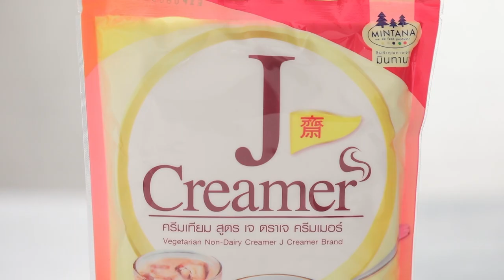บราวนีกล้วยหอมเจ สูตรเด็ด ทำง่าย สไตล์ "อ.ยิ่งศักดิ์"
บราวนี่กล้วยหอมเจ
Vegetarian  banana brownie

ผลิตภัณฑ์:ครีมเทียม สูตรเจ ตราเจ ครีมเมอร์

สิ่งที่ต้องเตรียมสำหรับ (บราวนี่กล้วยหอมเจ)

ครีมเทียม สูตรเจ ตราเจ ครีมเมอร์ 100 กรัม
กล้วยหอมบดละเอียด 200 กรัม
ช็อกโกแลตชิพส์ 100 กรัม
ช็อกโกแลตชิพส์ สำหรับโรยหน้า
พิมพ์ขนาด 4×1×2 (ทาเนยขาวรองกระดาษและทาเนยขาวทับ) จำนวน 2 พิมพ์
กล้วยหอมผ่าชิ้นยาว สำหรับตกแต่ง

วิธีทำ (บราวนี่กล้วยหอมเจ)

1. ใส่แป้งสาลีอเนกประสงค์ลงในภาชนะ ตามด้วยผงฟู เบคกิงโซดา เกลือป่นเสริมไอโอดีน ผงโกโก้ ครีมเทียม สูตรเจ ตราเจ ครีมเมอร์ คนให้เข้ากันและเติมน้ำตาลทรายแดง คนให้เข้ากันอีกครั้ง
2. เติมกล้วยหอมสุกบดละเอียด น้ำและน้ำมันพืช คนส่วนผสมให้เข้ากัน ใส่ดาร์กช็อกโกแลตคอมพาวด์ละลาย คนให้เข้ากัน เติมช็อกโกแลตชิพส์ คนจนเป็นเนื้อเดียวกัน
3. เทส่วนผสมที่ได้ลงในพิมพ์ที่เตรียมไว้ โรยด้านบนด้วยช็อกโกแลตชิพส์ให้ทั่ว วางกล้วยหอมผ่าชิ้นยาว นำเข้าอบที่อุณหภูมิ 300 องศาฟาเรนไฮต์ นานประมาณ 35 – 40 นาที หรือจนกระทั่งสุก นำออกจากเตา ตัดเป็นชิ้น จัดใส่ภาชนะ พร้อมเสิร์ฟ

▲Line @yingsakfood